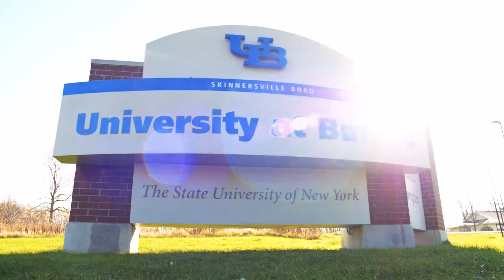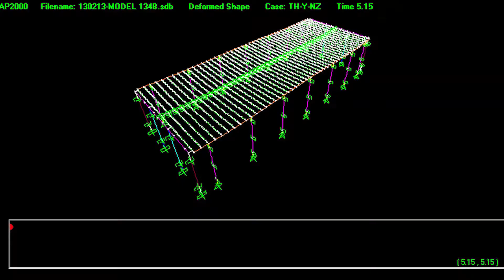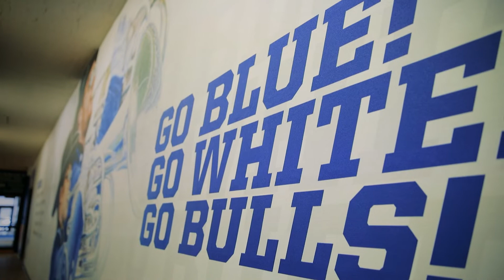The Vision for UB Football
Coach Maurice "Mo" Linquist shares his vision for Buffalo Bulls Football.